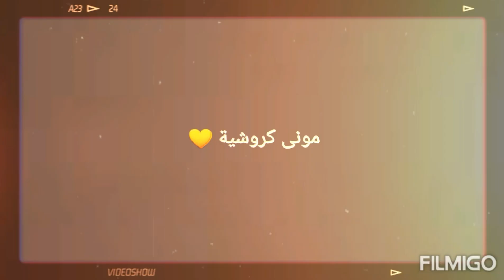غرزة البليسيه باسهل وابسط الطرق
عرزة البليسيه بطريقة سهلة